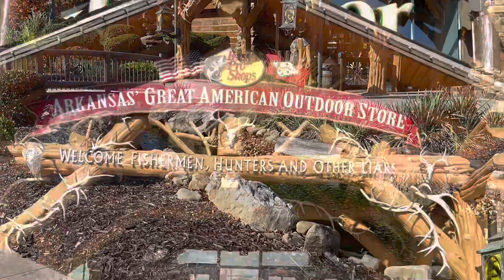Vlogmas Day Three! Haddie’s Trip to Houston With Her Grandparents!